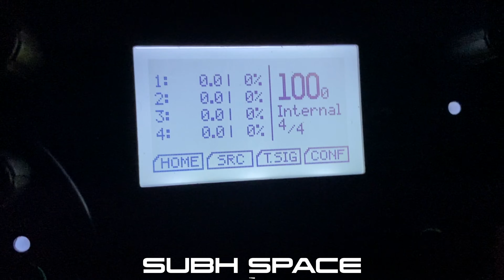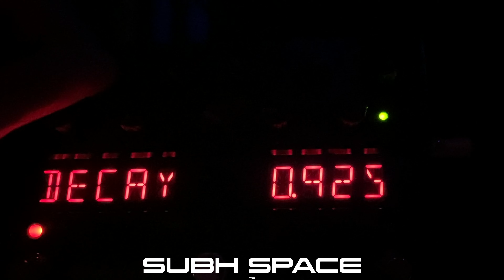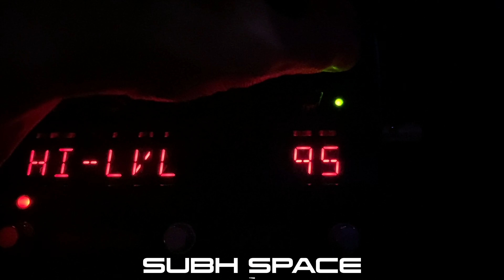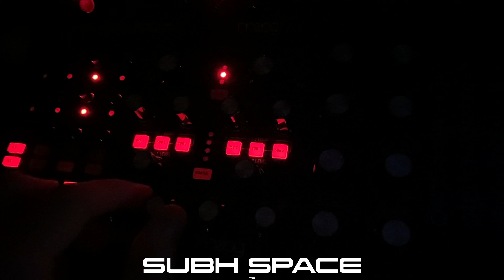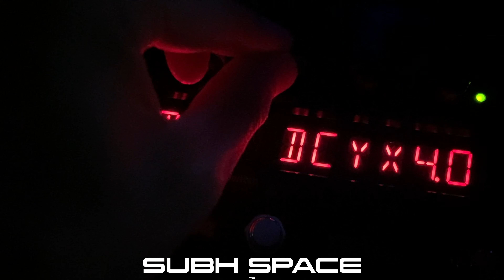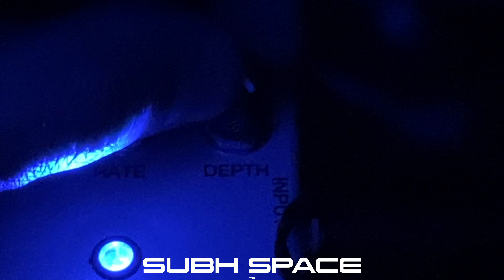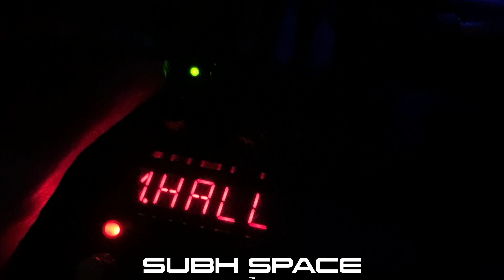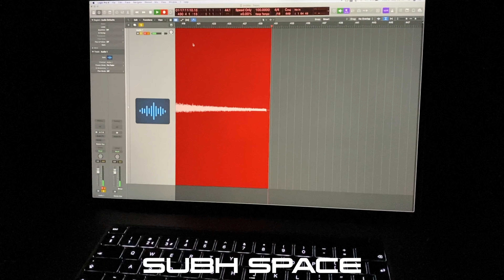subh space // moog subharmonicon + eventide space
Follow TheRobotBoogie on bandcamp
hope you are keeping well
this video shows the moog subharminicon and the eventide space reverb pedal
motifs kept simple

I find the steady and gradual development of the sound quite relaxing

appreciating the effect of the different parameters within one of the algorithms on the sound

I like the enormous reverb tail at the end